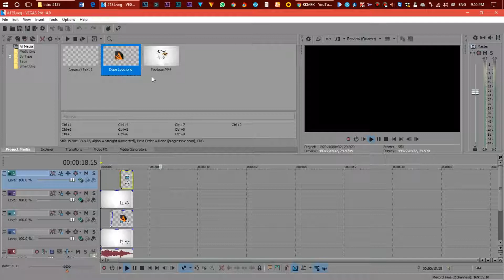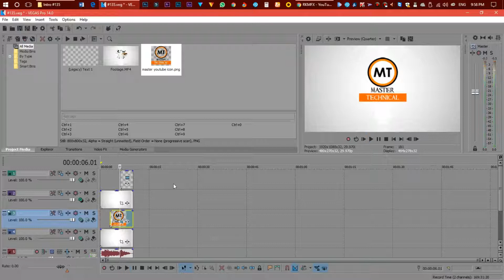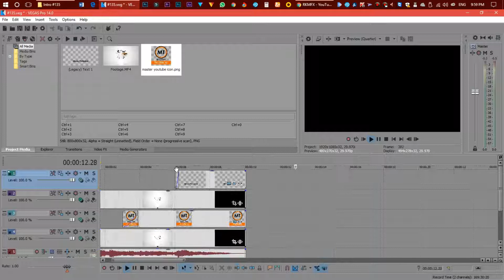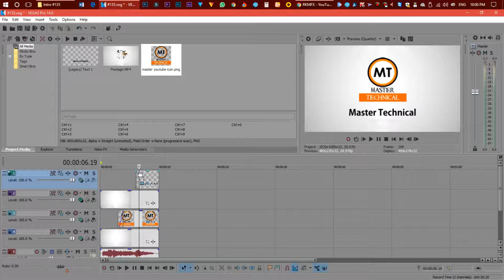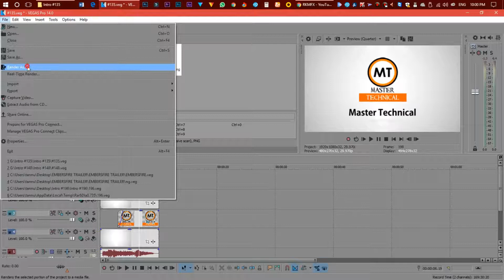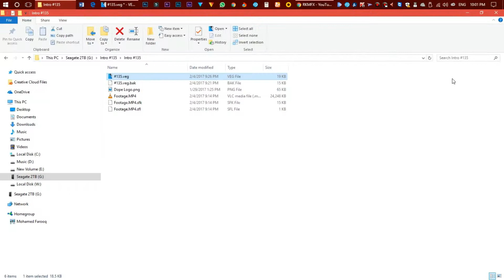Part 2 - How to Create Intro Video With Logo|Sony Vegas| #3 Editng Series | Tamil-Master Technical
E - commerce Sites Best Buy Links ( We Select The Best Sellers )

 My usage devices

1.

2.

3. My Tripod Stand – Amazon basics Tripod Stand =

4.

5.

6.

7. Ms – 200 Keyboard RGB Backlight Keyboard =

8.

9.

10.  My Skull candy headset (Best Sound Quality )

11.